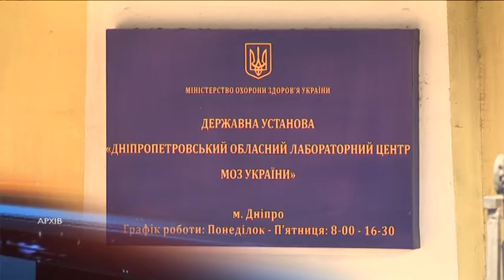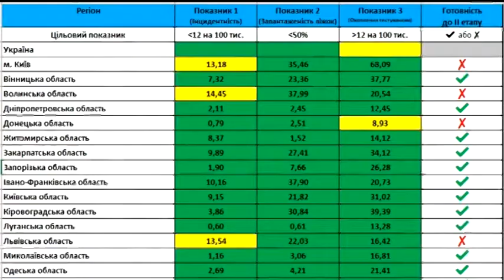340 інфікованих за добу: інформація про пом’якшення карантину і коронавірус в Україні та регіоні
Понад 24 тисячі українців інфіковані COVID-19. Із них майже 9700 пацієнтів одужали, 718 людей померли. За останню добу виявили ще 340. Серед них – 13 дітей і 79 медпрацівників. За 24 години хвороба забрала десять життів. У важкому стані, на апаратах штучної вентиляції легень зараз 283 українця. Зокрема? 1 дитина і 26 медиків. Список переможців коронавірусу 1 червня поповнився ще на півтори сотні імен. Протягом вихідних COVID-19 підтвердили у 12 мешканців Дніпропетровщини. Від початку епідемії тут захворіли 942 людини. З них 265 – одужали, 21 пацієнт помер. Про епідемічну ситуацію в місті Дніпро пряма мова: